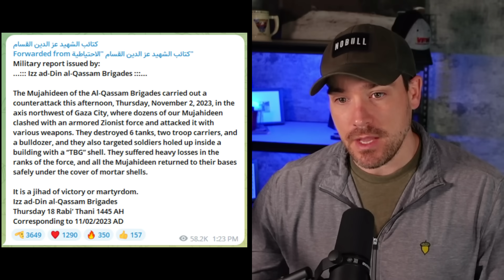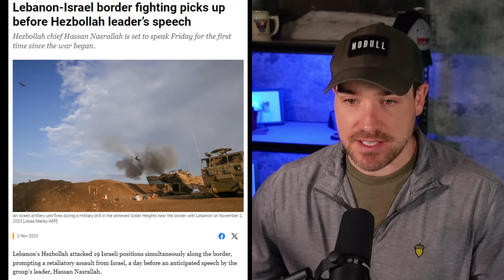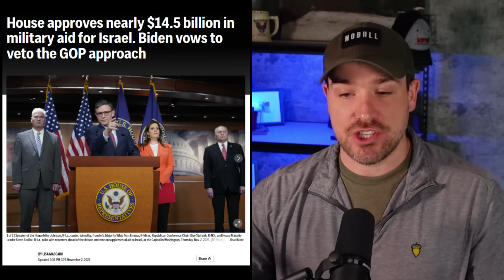Bold Tactics as IDF Circles Gaza City - Wagner May Be Equipping Israel's Enemy (03NOV2023)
This video was recorded before the leader of Hezbollah, Hassan Nasrallah gave his speech.  We'll cover his statements and what they mean in a later video.

Israel has encircled Gaza City and continues their military operation to root out Hamas.  Hezbollah increased attacks from the north with rumors that Wagner may supply them with new air defense capabilities.  An Israeli F-35 shot down a cruise missile likely launched from Yemen.